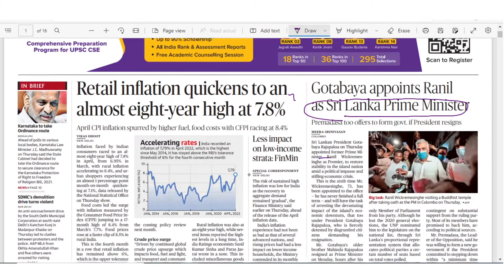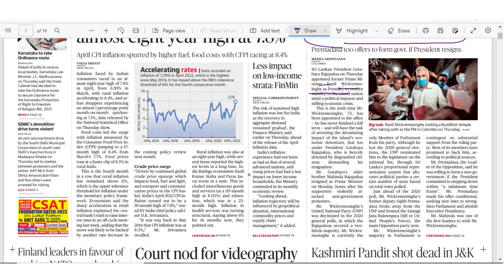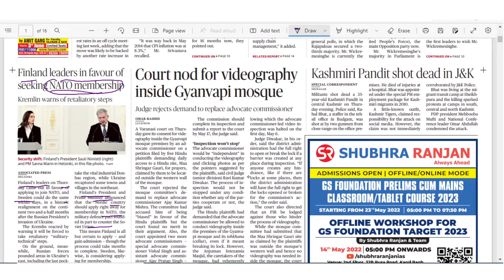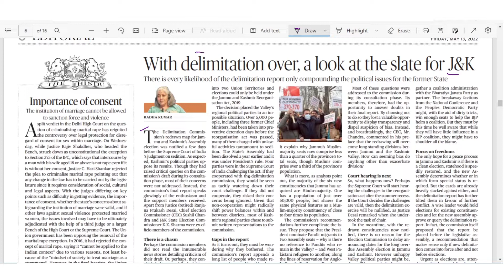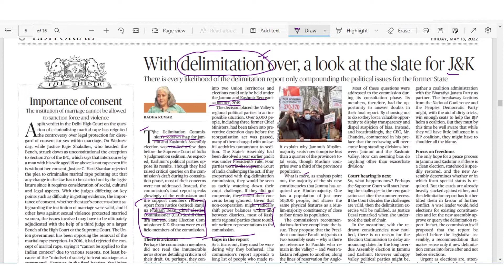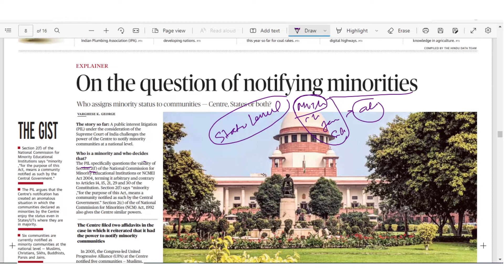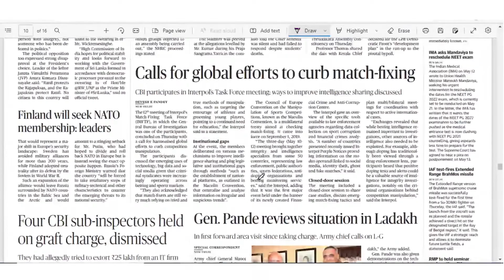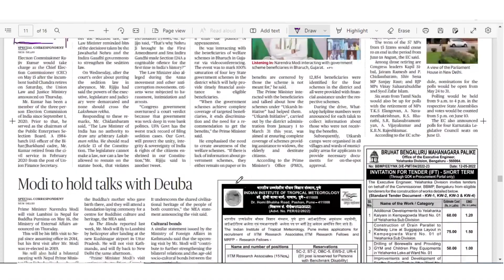THE HINDU | Daily Newspaper Analysis by Dinesh Kumar | 12-05-2022 | Manu Law Classes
As part of our Daily Hindu Analysis, this video discusses important news from 'The Hindu' edition of 13/05/22 such as the appointment of Ranil as the new PM of Sri Lanka, and the Delimitation Commission of J&K, etc.